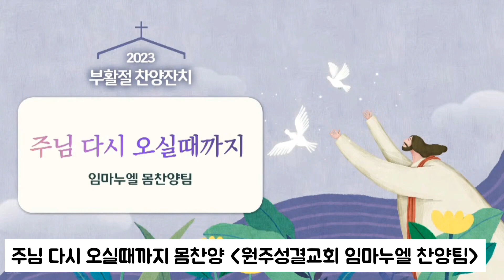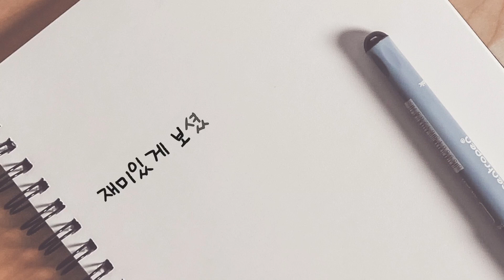사랑으로 감싸안아주는 평온함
오월의 반가운  벗님 찾아와
삶의 틀 활짝 열어 보는 날.
내면의 소리에  귀기울여
여유로운 쉬임으로 작동해 봅니다.

언제나처럼 순수하게 맑은 마음을 준비하고 열린 가슴으로 맞이합니다.

세월의 울타리 안에서 우리가 원하는 마음의 소리는 소소함 속에 찾아오는 작지만 소중한 꾸밈없는 미소입니다.

두근두근 들뜬 마음으로 한발짝 나서는 일상마다 따뜻한 햇살되어 가슴 깊은 내면까지 따뜻하게 어루만줍니다.

어떤 어려운 일이 발생해도 게의치않고 당당하고 자신 있게  뿌리깊은 나무처럼 흔들리지 않고 버팀목되어주는 존재감으로..

살다보면 실망스럽고 절망적인 일도 있겠지만 그때마다 바람에 흔들리듯 아프고 방황할 수 있지만

스쳐가는 바람도 주어진 환경도 탓하지 않고 중심을 지키는
뿌리 깊은 나무의 지혜로움과
비바람속에서도 침묵하는  인내로 이겨내기를...

여름을 재촉하는 빗줄기도 붉은 진달래꽃을 피워내고 연분홍빛 수줍음을 내포합니다.

사랑으로 감싸주는 평온함으로
행복의 꽃길 걷듯이 언제나 건강하고 행복과 행운이 가득하기를 바래봅니다.